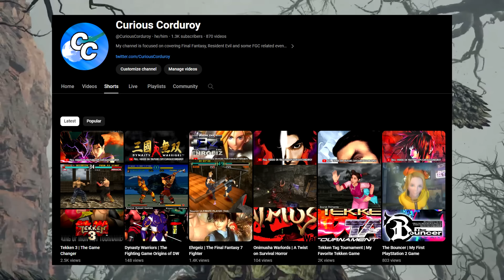Destined for Hype! : New FF7 Rebirth Trailer Shows Sephiroth, Boss Battles & a New Weapon?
Let's discuss the newest Final Fantasy VII: Rebirth trailer that raises more questions while upping the action.

Chapters:
00:00 Intro
0:40 Disclaimer
1:35 Trailer Analysis
9:18 Square Enix Blog Overview

Background and Outro Music:
Final Fantasy VII ~ lofi hip hop Mix

Now available to listen on all music streaming platforms!

Special thanks to these musicians for letting me remix their covers!